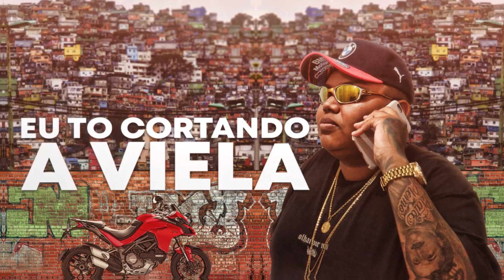Mc Ousado - Respeita a Favela (Lyric Vídeo) Dj Impostor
Artista: Mc Ousado
Produção Musical: Dj Impostor

Lyric Video: @italodesignerofc
Designer: @italodesignerofc
Motion designer: @italodesignerofc

Shows e Eventos:
Cartel do Funk